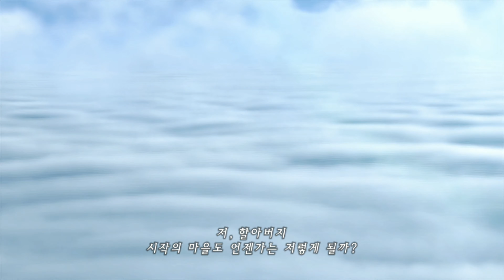제노블레이드 크로니클스 2 한글판 #01(무편집/풀영상) NS 마침내 한글화 재발매! 최강 오픈월드 JRPG! [4K]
지난 2017년 발매되어 탄탄한 연출과 대채제 없는 오픈월드 JRPG로 많은 사랑을 받았던 제노블레이드 크로니클스 2(제노블레이드 2)
훌륭한 작품성으로 많은 칭송을 받았으나 한국에서는 안타깝게도 한글화로 발매되지 않아 많은 유저들이 아쉬움을 표했었는데요!
근 발매 3년 만에 드디어! 한글화가 되어 재발매되었습니다!
기존에 정식발매판을 구매하셨던 분들에게는 무료로 한글 업데이트가 지원되어 좋은 평을 받고 있는 이 작품!
저도 당시 한글이 아니라 손가락만 빨았던 이 작품!
어서어서 호무라와 히카리를 만나러 가봅시다!

- 용연향의 풀 영상 + 무편집 서브 채널 '용연향의 직박구리' 링크 클릭!